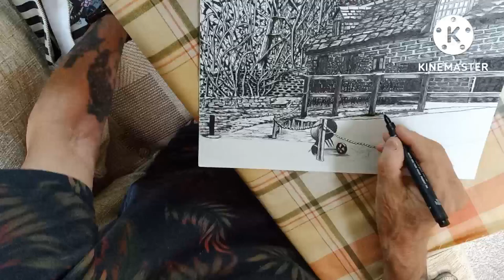MotorhomeUK - MORE DRAWING + ARRIVED BACK AT TRACEYS.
More drawing + Arrived back at Traceys.